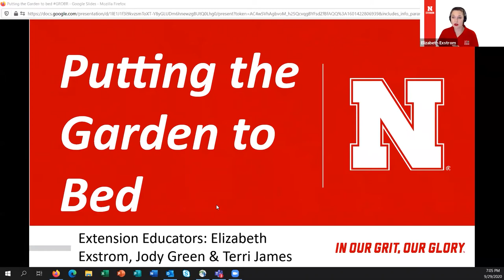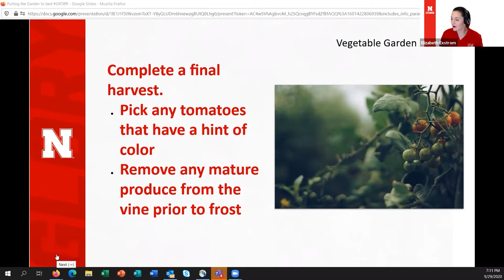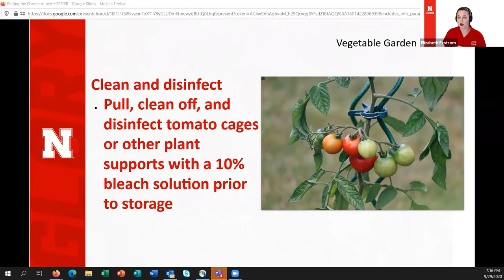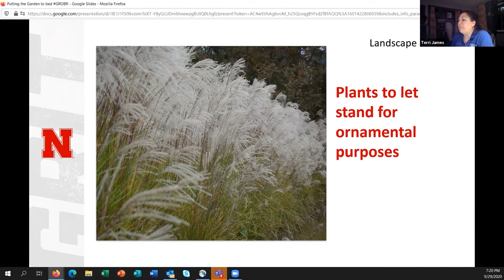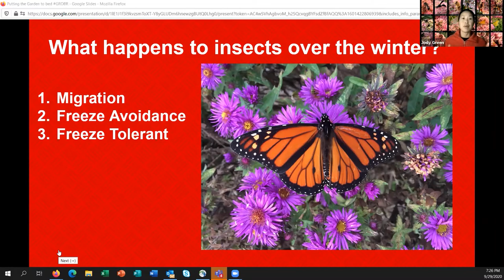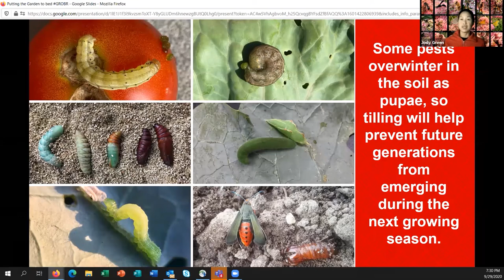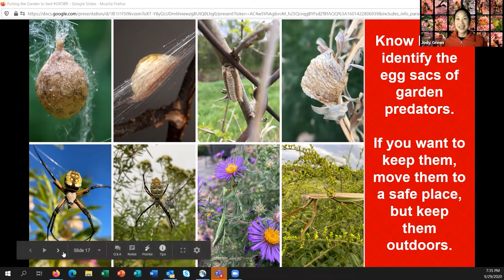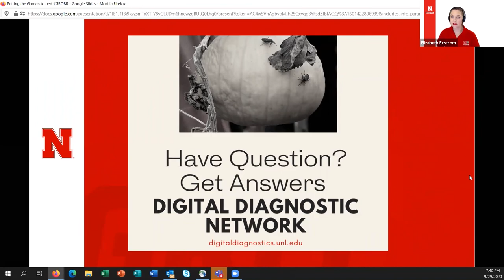Putting Your Garden to Bed: GROBigRed Virtual Learning Series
Extension Experts Elizabeth Extrom, Terri James, and Dr. Jody Green talk about tasks to help get your garden ready to overwinter and be ready to go next season, as well as how you can support (or not support) overwintering insects in the landscape.